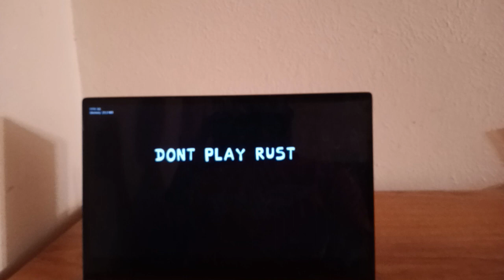FNF Camellia Rude Buster Everyone Sings it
A FNF mod where Camellia is rocking on his DJ booth while a group of FNF characters take turns rocking to the jam of Rude Buster.